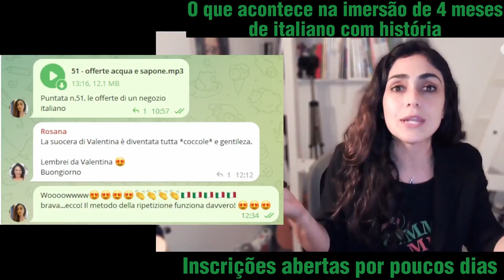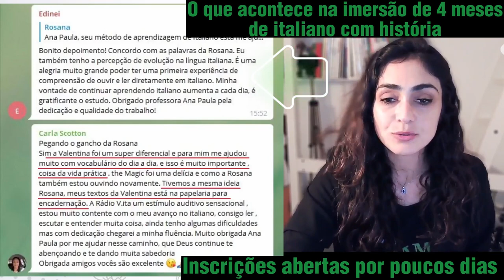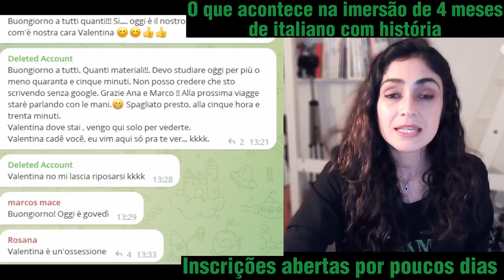Será que o método de memorização que emprego nessa imersão natural e prazerosa de italiano funciona?